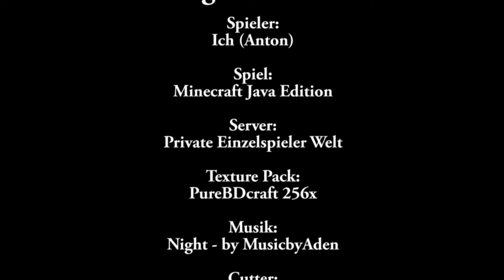Es geht weiter! | Minecraft mit Anton #002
Es geht endlich weiter mit der zweiten Folge von Minecraft mit Anton! Ich hoffe euch gefällt das Video!

▬ Mein Equipment (keine Werbung, nur für Die die's interessiert) ▬▬▬▬▬▬▬▬▬
🖱️ Maus: Roccat Kone AIMO
⌨️ Tastatur: Roccat Horde AIMO
🖥️ Monitor #1: DELL S2721DGF
🖥️ Monitor #2: DELL P2414H
🎙️ Mikro: -Name kommt blad-
🎧 Kopfhörer: Logitech PRO X
📟 Grafikkarte: NVIDIA GeForce GTX 780
🕹️ CPU: AMD Ryzen 5
📱 Smartphone: Samsung Galaxy S21
⌚ Smartwatch: Samsung Galaxy Watch 4

Musik in dem Video: (das muss ich hier hin packen)